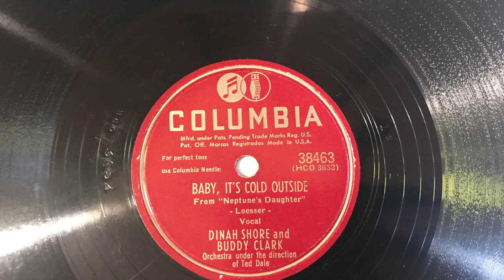DINAH SHORE abd BUDDY CLARK - BABY, IT'S COLD OUTSIDE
DINAH SHORE and BUDDY CLARK on COLUMBIA label 38463 from 1949 BABY, IT'S COLD OUTSIDE